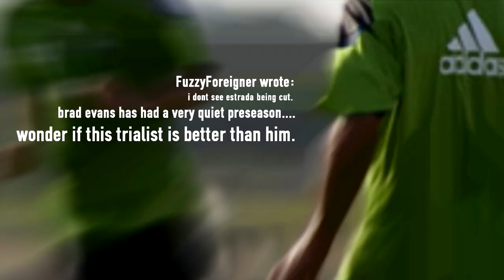2011 Jon Glyer Memorial ECS Player-of-the-Year Award: Mauro Rosales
For the 2011 Seattle Sounders FC season, the ECS recognized Mauro Rosales as their player of the year. The award was named in remembrance of Jonathan "Jay" Glyer, the designer and creator of the original award-plate, given to Kasey Keller for his 2009 season, and Osvaldo Alonso for his 2010 season.

An open vote was set for any ECS member to vote for any player on the roster for the 2011 Seattle Sounders FC, with the description as follows:

"The Jon Glyer Memorial ECS Player of the Year Award is named after a fallen ECS brother who, in his short time in the ECS, embodied the mentality we all hold so dear. In the same tradition, please vote on the player that best embodies the spirit and passion of the ECS."